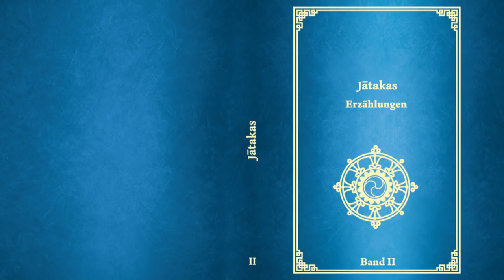Slawische Veden - Wie viel Wahrheit steckt dahinter?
Slawische Veden oder Slawisch Arische Weden. Wie viel Wahrheit steckt dahinter? Wie authentisch sind diese Texte? Macht es Sinn, diese überhaupt zu lesen? Wie hängen die Slawischen Veden mit Yoga und anderen Yoga Texten bzw. Veden zusammen? Auf diese Fragen findet ihr Antworten in diesem Video